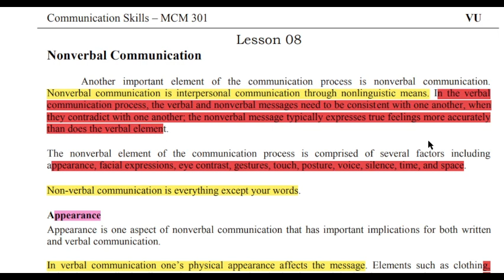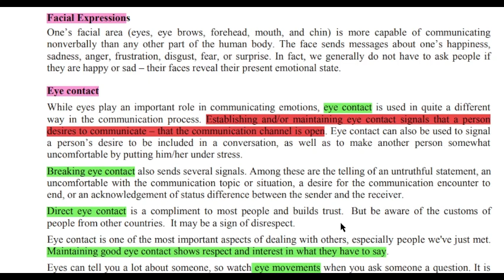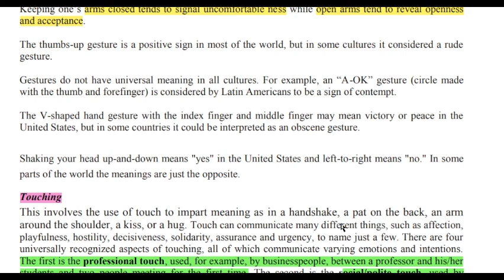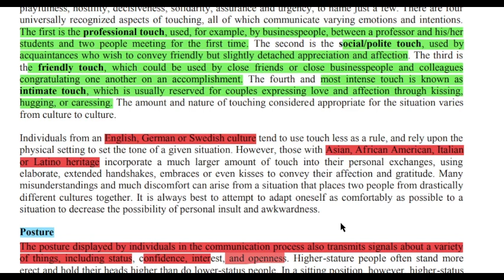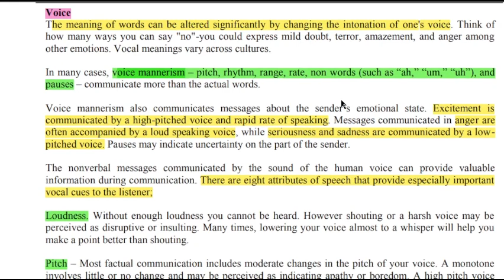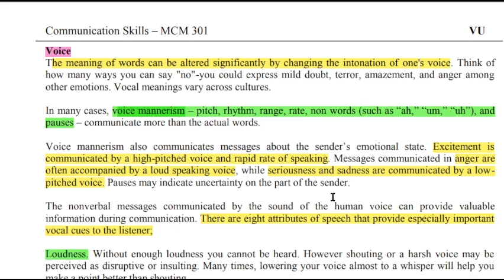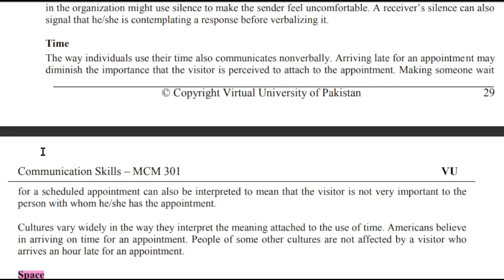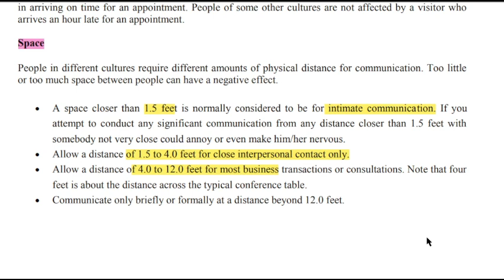MCM301 Short Lecture 8_Highlighted Questions_MCM301short Lectures_Mid Term_Full Detail In Short Time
In this video, I provide you a Short lecture series on the Mid term preparation of MCM301, in which Short Questions and Important MCQS are Highlighted and discussed. These Lectures help you to prepare for the Mid Term of MCM101 easily because these are short and time-saving lectures.

______/ Video Topic \______

mcm301lectures
mcm301Midtermlectures
mcm301 final term lectures
mcm301shortlectures
mcm301important short lectures
mcm301important short lectures and MCQs
mcm301 important quiz
mcm301important quiz and short question of lectures
mcm301 short lecture,
mcm301 Mid term
mcm301 lecture
short lectures of mcm301
mcm301 final term preparation
mcm301 Mid term preparation
mcm301 Mid exam
mcm301 new lectures
mcqs,
mcm301 midterm prepration
mcm301 finalterm preparation
mcm301 short notes
mcm301 Midterm exam preparation
mcm301 final term exam preparation